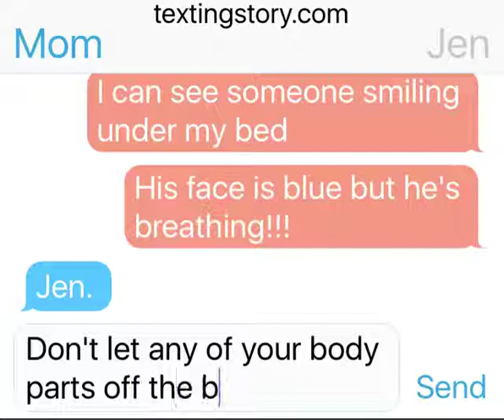Text Story: Under The Bed